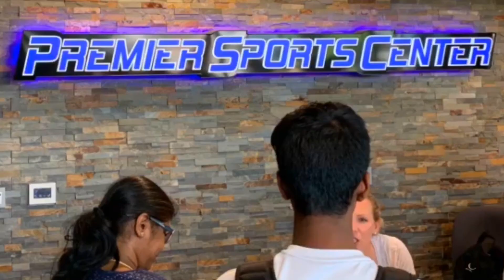BEST TODDLER SOCCER DRILLS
Gia at Nationals Kickstart soccer class! FUN on the turf!

¡Gia en la clase de fútbol Kickstart de los Nacionales! DIVERSIÓN en el césped!

Watch youth soccer games and more! Toddler Soccer Training Drills!

Mire los juegos de fútbol juvenil de los Estados Unidos de América y más

¡Presiona el botón de suscripción y gracias por mirar! Forza Juventus!